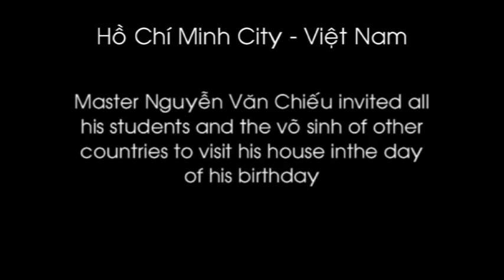Sinh Nhật Thầy Nguyễn Văn Chiếu - Compleanno Maestro Nguyen Van Chieu at his home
Master Nguyen Van Chieu's 60th Birthday - 4th of November 2009, Ho Chi Minh City, Vietnam
House of Master Chieu in the District 8 of Ho Chi Minh City.
All the masters and students of master Chieu invited to visit his home to drink and eat something together. There was also master My, master Tu..and other masters from all Vietnam..and Mr. Le Quoc An, president of Vietnam Vovinam Federation.

Video recorder and edited by VINH TÔ